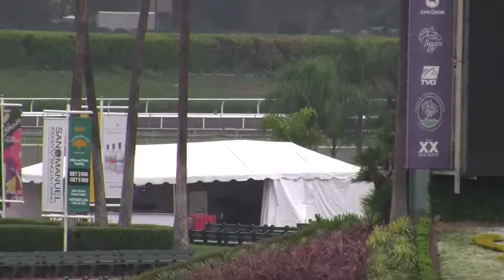Indianista Oct. 19